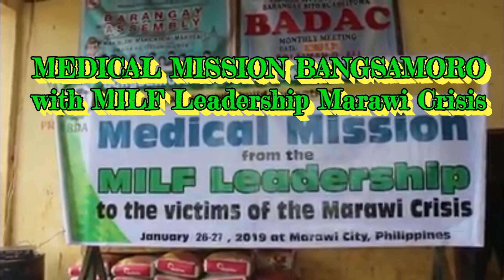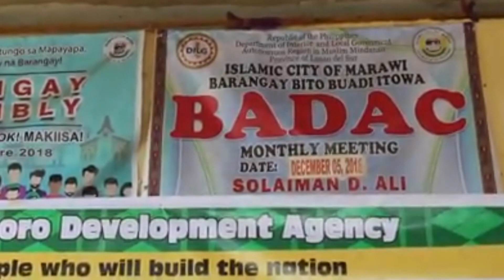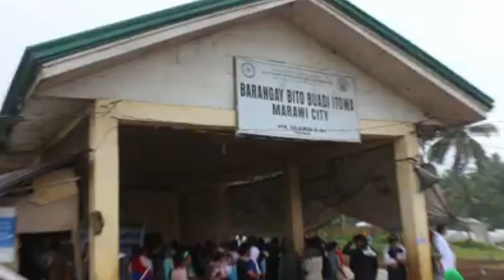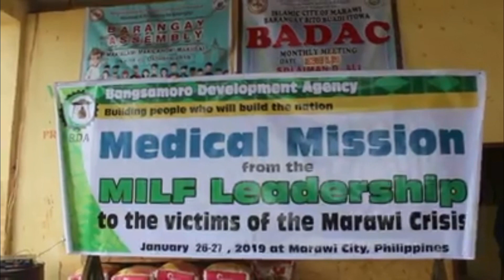MILF conducts free medical missions to the victims of the Marawi Crisis MARAWI CITY .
MILF conducts free medical missions to the victims of the Marawi Crisis

MARAWI CITY—The Moro Islamic Liberation Front Chaired by Al-Haj Murad Ebrahim carried out a program called “Medical Mission from the MILF Leadership to the victims of the Marawi Crisis” on January 26, 2019 in Brgy. Bito Buadi Itowa, Marawi, Lanao del Sur.

Services offered were free medical consultation, distribution of basic medicines, BP taking. There were 280 evacuees catered and were given free medicines.

BDA staffs, TIKA-Turkey staffs, GS Medics, Doctors from Cotabato City and Doctors from Amai Pak Pak were the volunteers of the medical mission.

The LGU and the evacuees were very thankful to the MILF Leadership for such humanitarian services given to them.

Hon. Solaiman D. Ali, Barangay Chairman of Brgy. Bito Buadi Itowa, Marawi, Lanao del Sur said:

“We are very thankful to the MILF Leadership headed by Al-Haj Murad Ebrahim for giving us this medical mission.”

Hon. Subair Abantas Barangay Councilor of Brgy. Bito Buadi Itowa, Marawi, Lanao del Sur said:

“Thank you so much for giving us these medicines for our sickly evacuees here in our evacuation center.”

Normina Unti, an old-widow said: “Thank you very much to the MILF and Turkey for giving us these medicines.”

The evacuees were hoping that they could return to their homes soon.
With#Al_hajj_Murad_Ebrahim